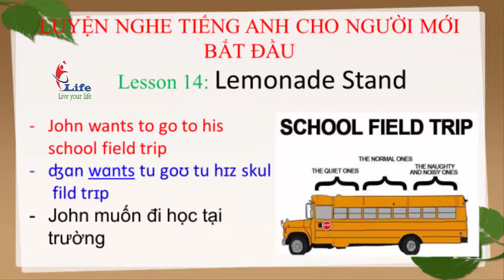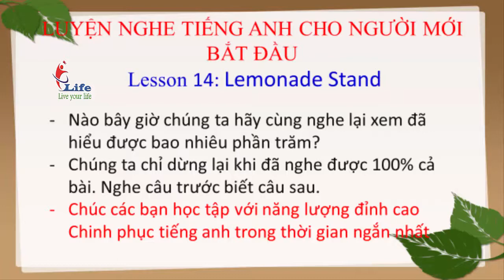Luyện Nghe Tiếng Anh cho Người Mới Bắt Đầu Lesson 14: Lemonade Stand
Luyện Nghe Tiếng Anh cho Người Mới Bắt Đầu Lesson 14: Lemonade Stand. Đây là tài liệu nghe cho tất cả các bạn gồm 100 câu truyện ngắn  dành cho những người mới bắt đầu học tiếng anh. Khi nghe bạn có thể luyện được 4 kỹ năng nghe nói đọc biết khi các bạn làm đúng hướng dẫn. Đây là tài liệu dành cho tất cả mọi người từ người mất gốc đến người thành thạo tiếng anh.
Các.
Tập hợp các Video ấn tượng nhất của E.Life.

Kết Quả của học viên Tiếng Anh Gia Tốc Thái Nguyên
Hướng dẫn học tiếng anh Giao Tiếp tại Thái Nguyên:

Nội dung video bao gồm nhạc bản quyền dựa trên luật sử dụng hợp lý.

để được giải quyết.